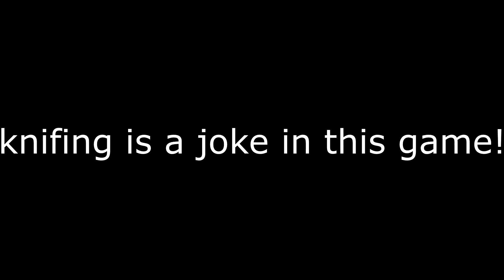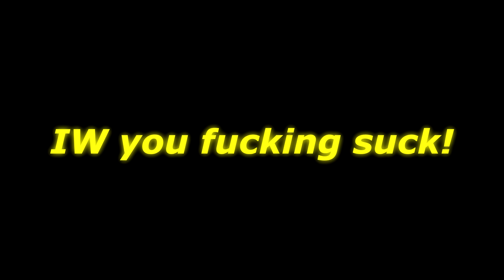Call of Duty Ghost PC not so next gen! High settings.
Call of Duty Ghost PC not so next gen! The numbers to not lie IW made a shit game again. Under 700 people world wide. This game is a joke. It looks and plays like shit. The offline was great but online was a fucking POS!